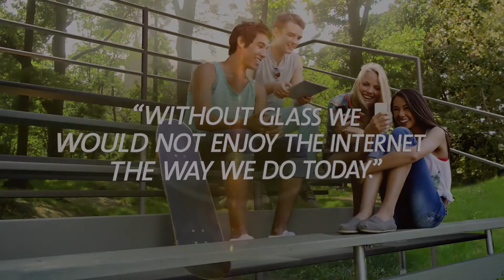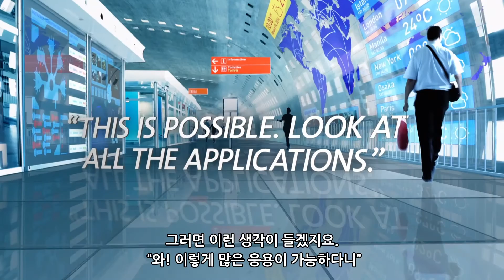Corning: Innovators for Life: 코닝: 영원한 혁신가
160년 이상의 혁신 역사는 단지 시작에 불과합니다. 코닝의 유리 및 소재 과학에 대한 헌신이 미래의 가능성을 이끌며 어떻게 삶의 변화를 가져왔는지 알 수 있습니다.